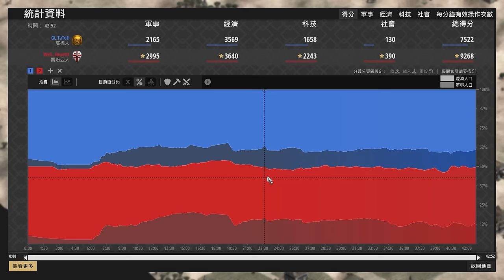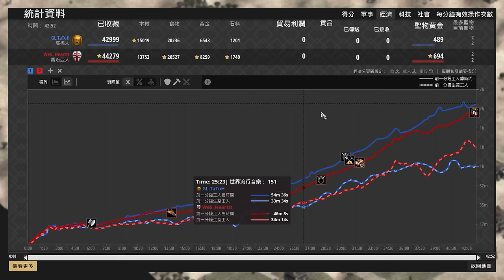【世紀帝國2決定版】TaToH異次元農田高產領先800肉！Heartt回血騎兵醫學奇蹟！ 高棉 vs 喬治亞